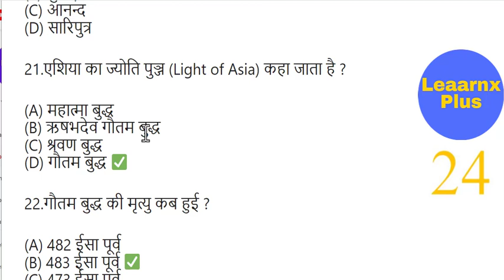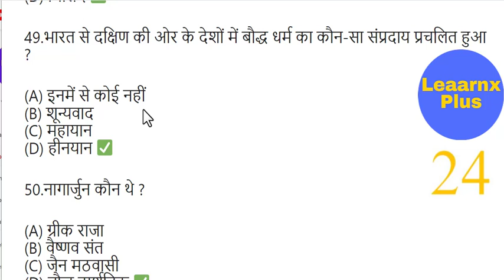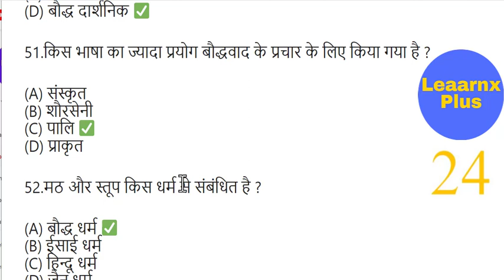baudh dharma | gautam budhha mcq | bpsc |upsc | ssc | important questions for gov exama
when was gautama buddha born and died,
20 lines on gautam buddha in english,
gautama buddha birth date and year,
gautam buddha teachings,
gautam buddha questions,
where was gautama buddha born in india,
when was gautama buddha born how many years ago,
gautam budhha mcq,
mcq abour budhha,
upsc gautam budhha,
gautam budhha bpsc,
ssc gautam budhha,
imp mcq for bpsc,
model set upsc,
model set bpsc,

बौद्ध धर्म की स्थापना गौतम बुद्ध ने की थी। उनका बचपन का नाम सिद्धार्थ था। बुद्ध का जन्म कपिलवस्तु (नेपाल) के लुम्बिनी नामक ग्राम में शाक्य कुल में 563 ई०पू० में वैशाख पूर्णिमा को हुआ था। इनके पिता का नाम शुद्धोधन था, वे शाक्य गण के मुखिया थे। इनकी माता का नाम महामाया था। बुद्ध के जन्म के ठीक सात दिन बाद ही इनकी माता महामाया की मृत्यु हो जाती है, उसके बाद इनका देखभाल इनकी विमाता (सौतेली माँ) महाप्रजापति गौतमी ने किया था। मात्र सोलह वर्ष की उम्र में सिद्धार्थ का विवाह शाक्य कुल की कन्या यशोधरा से कर दिया जाता है। सिद्धार्थ से उनकी पत्नी यशोधरा ने एक पुत्र को जन्म दिया जिसका नाम राहुल रखा गया।

इनके घोड़े का नाम कन्थक तथा सारथी का नाम चन्ना था। इनका सारथी चन्ना एक तरह से इनका गाइड था, हमेशा समझाता रहता था कि राजकुमार/महाराज ये ऐसा है, वो वैसा है। एक बार भगवान गौतम बुद्ध अपने सारथी चन्ना के साथ भ्रमण पर निकले हुए थे। तभी रास्ते में इन्होंने एक वृद्ध व्यक्ति को देखा जो शारीरिक रूप से बहुत ही कमजोर था, कांप रहा था, डर रहा था। गौतम बुद्ध ने सारथी से पूछा, “ये कौन है?” तब सारथी ने बोला महाराज/राजकुमार ये बूढा व्यक्ति है और बूढा आपको भी और हमें भी होना है। आने वाला समय के साथ हर व्यक्ति बूढा जरूर होता है। यह सुनकर उनका मन विचलित हो जाता है। वे सोच में पड़ जाते हैं कि मैं भी बूढा होने वाला हूँ, मुझे भी दुखों का सामना करना पड़ेगा।

उसके बाद थोड़ा आगे जाने पर उन्हें एक बीमार व्यक्ति मिला। बीमार व्यक्ति के बारे में उन्होंने सारथी से पूछा तो उसने कहा, “महाराज, लोग तो बीमार होते रहते हैं, ये तो ऐसा चलता रहता, ये तो संसार का नियम है।” अगर आप हेल्दी खाना खाते हैं, व्यायाम करते हैं तब हो सकता है कि आप बीमार न हों, लेकिन ऐसा तो बिल्कुल नहीं हो सकता कि आप जिंदगी भर निरोगी रहें। कभी न कभी तो बीमार होना पड़ता है। इससे भी उनका मन विचलित हो गया।

उसके बाद थोड़ा आगे बढ़ने पर उन्होंने देखा कि कुछ लोग अपने कंधे पर एक मृत व्यक्ति का शव लिए जा रहे है। तो उन्होंने चन्ना (सारथी का नाम) से पूछा ये कौन है? तब सारथी ने बताया कि एक व्यक्ति की मृत्यु हो गयी है, ये लोग उसका अंतिम संस्कार करने के लिए जा रहे हैं। सारथी ने आगे बताया कि मृत्यु एक अटल सत्य है। इससे आप ज्यादा घबराएं नहीं। जो भी इस जीवन में आया है, उसे इस जीवन को छोड़कर एक दिन जाना है। इससे उनका मन और भी विचलित हो जाता है।

उसके बाद आगे बढ़ने पर उन्हें एक सन्यासी मिलता है जो अपना ध्यान केंद्रित किये हुए पूरा मस्त मगन में एक पेड़ के नीचे बैठा होता है। उसे देखकर बुद्ध के दिमाग में एक सवाल आता है आखिर ये इतना प्रसन्न क्यों है? तब उनका सारथी कहता है महाराज, ये जो है सबकुछ छोड चुका है, त्याग चुका है। इसे सत्य का ज्ञान प्राप्त हो चुका है। इसलिए ये सभी मोह माया से मुक्त होने के कारण प्रसन्न है। तो वहां से जो है बुद्ध का दिमाग थोड़ा सन्यासी के तरफ आकर्षित हो जाता है और वो सोचते हैं कि मुझे भी दुःख के कारणों को जानना है और दुःख को खत्म करना है।

इसके बाद सिद्धार्थ ने 29 वर्ष की आयु में गृह त्याग देते हैं। इस घर त्यागने की प्रकिया को बौद्ध धर्म में महाभिनिष्क्रमण कहा गया है। घर त्यागने के बाद सर्वप्रथम वे वैशाली (वज्जि गणराज्य की राजधानी) आये। वहाँ पे उन्होंने अलारकलाम नाम के एक ऋषि को, जो सांख्य दर्शन के ज्ञाता थे, उन्हें अपना गुरु बना लिया। तो जो भी शिक्षा उन्होंने दी उसे वे फॉलो करने लगे। उन्होंने कोशिश की शायद हमें वो प्राप्त हो जाये उस सन्यासी की तरह मैं भी टेंशन फ्री हो जाऊं, मैं भी खुशी रह पाऊं। लेकिन उन्हें वो सत्य का ज्ञान प्राप्त नहीं हुआ। उनके अंदर-अंदर जो सवाल चल रहे थे कि लोग बूढ़े क्यों होते हैं? मरते क्यों हैं? इन सभी दुखों का कारण क्या है? ये सारे सवाल उनके अंदर चलते रहते थे तो उन सभी सवालों के उत्तर उन्हें नहीं मिल पा रहे थे। वैशाली से आगे निकलकर फिर वे राजगृह में आ गए। राजगृह से भी आगे निकलकर फिर वे गया चले आये। उरुवेला (बोधगया) के जंगल में उन्हें पांच साधक मिले। ये पांच साधक उनके साथ यहीं तपस्या करने लगे। इस क्रम में उन्होंने अन्न, जल सब कुछ त्याग दिया।

बिना अन्न-जल ग्रहण किए हुए 6 वर्ष की कठिन तपस्या के बाद गया में ही 35 वर्ष की आयु में वैशाख पूर्णिमा की रात निरंजना नदी (फल्गु नदी) के किनारे एक पीपल के वृक्ष के नीचे इन्हें यानी सिद्धार्थ को ज्ञान प्राप्त होता है। जब सिद्धार्थ को ज्ञान प्राप्त हो जाता है तब से ये ‘बुद्ध’ कहलाने लगते हैं। ‘बुद्ध’ का मतलब होता है- एक ज्ञान सम्पन्न व्यक्ति। ज्ञान प्राप्ति के बाद से ही गया, बोधगया के रूप में जाना जाने लगा। ज्ञान प्राप्ति की घटना को बौद्ध ग्रंथों में ‘सम्बोधि’ कहा गया है। बुद्ध को तथागत नाम से भी जाना जाता है जिसका मतलब होता है- सत्य है ज्ञान जिसका। बोधगया के आस-पास के ही दो बनजारे तपुस्स तथा मल्लिक को सर्वप्रथम अपना शिष्य बनाया और उपदेश दिया। भगवान बुद्ध को एशिया का पुंज (Light of Asia) कहा जता है।